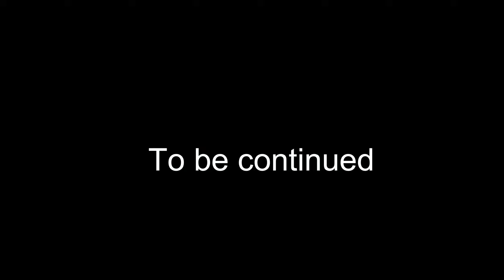Sinkcast Episode 4: The Craft Of the Block Party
On todays episode mine and we craft